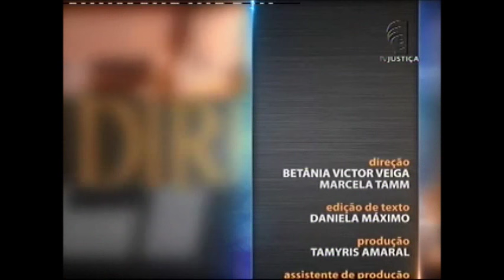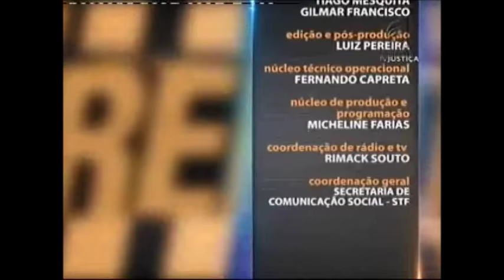Direito Administrativo - Dispensa e Inexigibilidade de Licitação - Aula 1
A Administração Pública realiza compras e contratos de serviços através das licitações. Para isso, os interessados no processo devem seguir regras estabelecidas em lei. Leia a íntegra da sinopse